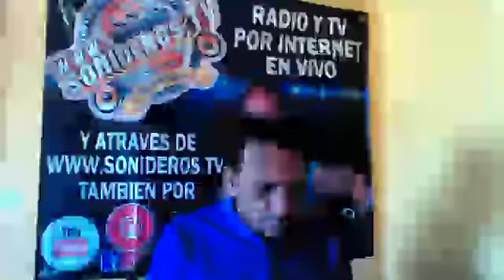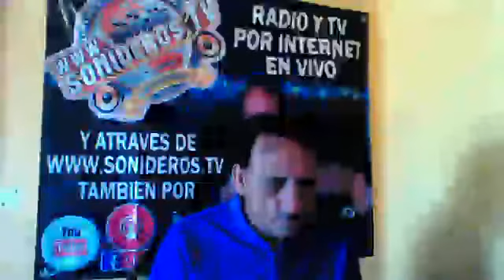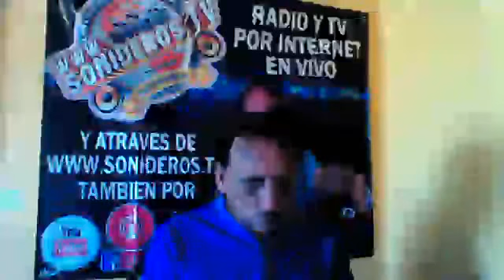SOLO SE QUE TIENE NOMBRE DE MUJER PARA EL CAIFAN